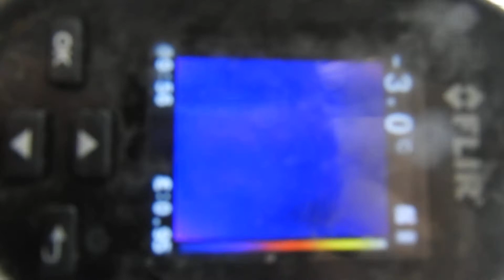Snowfall Thermal View 388